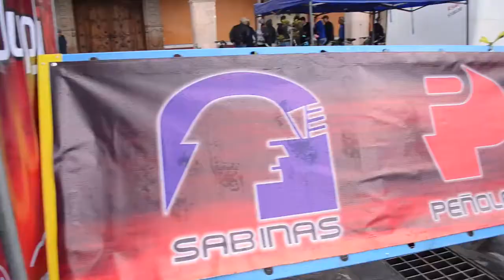Circuito Zacatecano de Ciclistas MTB, Industrias Peñoles.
A través del deporte promovemos un estilo de vida saludable entre nuestros colaboradores y sus familias.